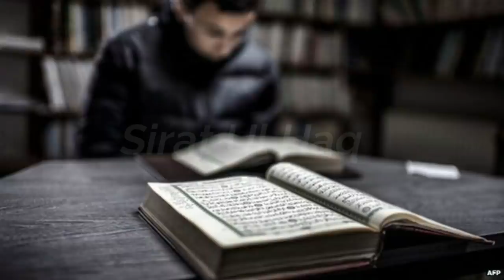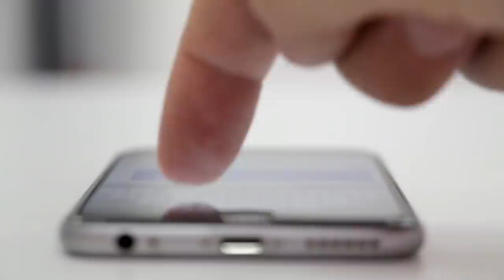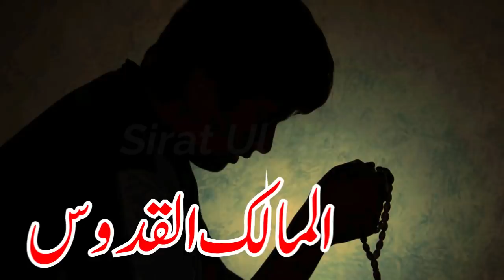Ya Maliku Ya Quddusu Benefits | Ya Maliku Ya Quddusu Meanings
About this Video:
Ya Maliku Ya Quddusu Benefits''